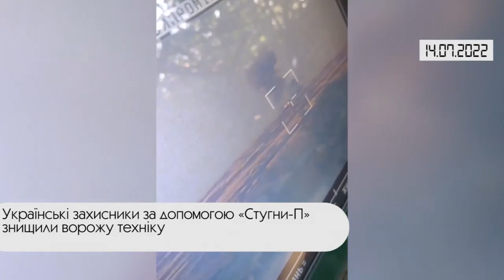Коротко. Війна. День 141. Відеодайджест